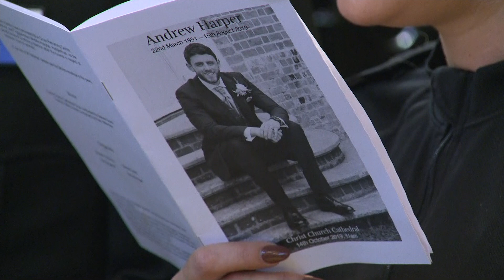Hundreds of mourners pay tribute to killed police officer Andrew Harper at funeral | 5 News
► Hundreds of people turned up to pay their respects to PC Andrew Harper at his funeral at Oxford Catheral.

The newlywed was killed in the line of duty while responding to reports of a burglary.